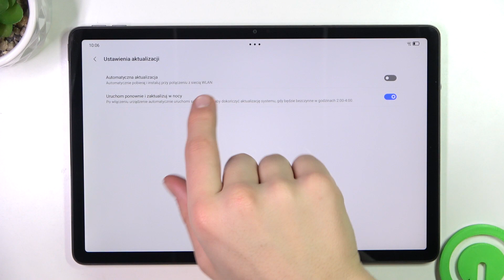Jak włączyć automatyczne aktualizowanie systemu na Lenovo Tab M11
zy chcesz dowiedzieć się, jak włączyć automatyczne aktualizowanie systemu na swoim Lenovo Tab M11? Ten film jest dla Ciebie! Pokażemy Ci, jak skonfigurować ustawienia swojego tabletu, aby automatycznie aktualizować system operacyjny. Dowiedz się, dlaczego jest to ważne dla bezpieczeństwa i wydajności Twojego urządzenia.

Jak włączyć automatyczne aktualizowanie systemu na Lenovo Tab M11? Jak skonfigurować ustawienia na Lenovo Tab M11, aby automatycznie aktualizować system? Dlaczego warto włączyć automatyczne aktualizacje na Lenovo Tab M11? Jak zwiększyć bezpieczeństwo i wydajność Lenovo Tab M11 poprzez automatyczne aktualizacje? Jak zaktualizować system na Lenovo Tab M11? Jak utrzymać Lenovo Tab M11 na bieżąco z najnowszymi aktualizacjami?